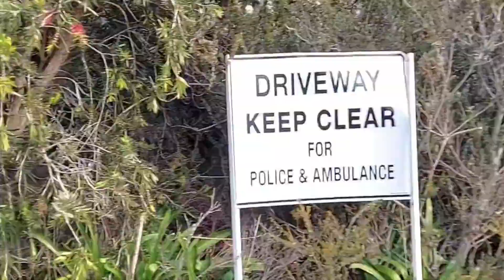I prayed Jumu'ah in the the LAST & FARTHEST Mosque on EARTH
Last mosque on earth
This Mosque is in Hobart,  Tasmania Australia